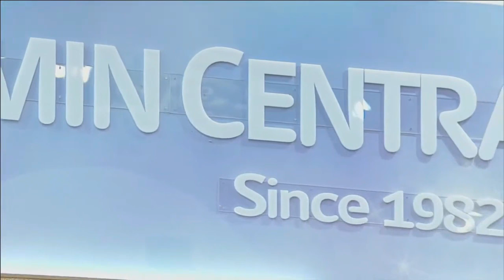主の大いなる愛(イム・ハギョン牧師)2021.3.31.水曜礼拝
ヨハネの福音書16章20-22節
16:20 まことに、まことに、あなたがたに告げます。あなたがたは泣き、嘆き悲しむが、世は喜ぶのです。あなたがたは悲しむが、しかし、あなたがたの悲しみは喜びに変わります。
16:21 女が子を産むときには、その時が来たので苦しみます。しかし、子を産んでしまうと、ひとりの人が世に生まれた喜びのために、もはやその激しい苦痛を忘れてしまいます。
16:22 あなたがたにも、今は悲しみがあるが、わたしはもう一度あなたがたに会います。そうすれば、あなたがたの心は喜びに満たされます。そして、その喜びをあなたがたから奪い去る者はありません。